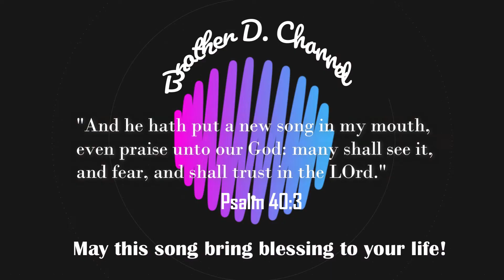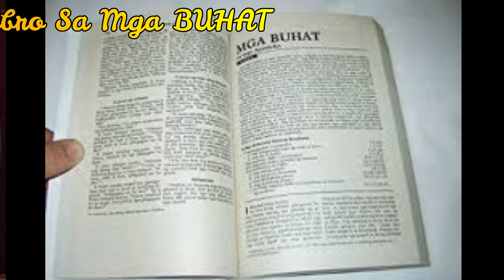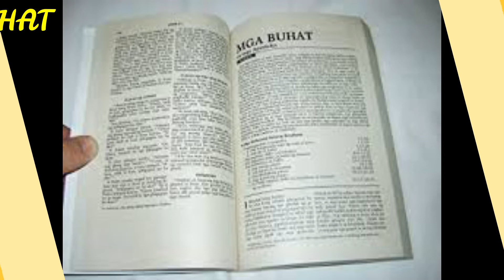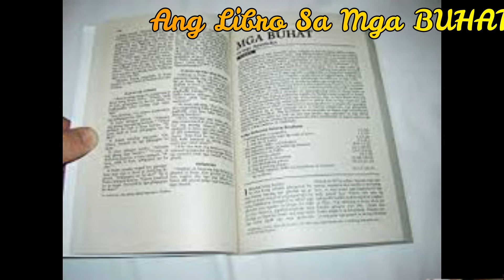Ang Libro Sa Mga BUHAT - (The Book of ACTS) - By Brother D. (with other instrumental songs)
This song tells about some of the stories and events recorded in the book of Acts.